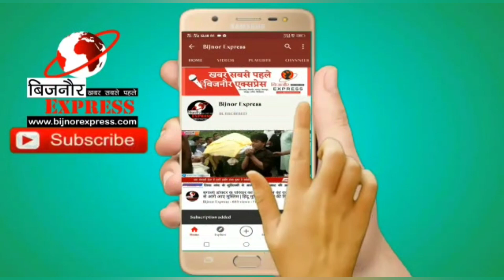नजीबाबाद से AIMIM के प्रत्याशी अब्दुल्लाह गुलजार ने जनसभा कर की पतंग को वोट देने की अपील।